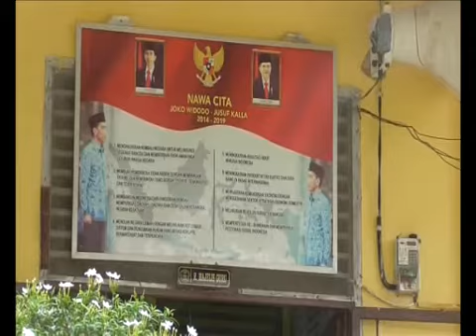KORBAN PENCABULAN AKAN DILAKUKAN PENDAMPINGAN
Korban Pencabulan di kabupaten Siak, kembali bertambah. Sebelumnya pencabulan dilakukan oleh oknum Kepala Sekolah, namun kali ini kembali terjadi yang di lakukan oleh Oknum Guru.